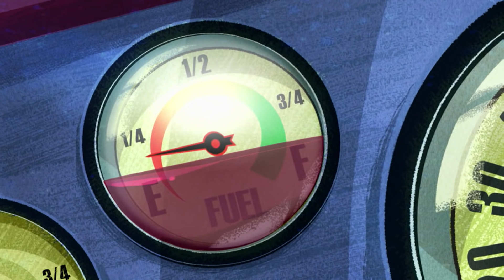عجلات الثروة | بن 10 | كرتون نتورك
◄ !مرحبا! انظر القناة الرسمية هنا

يسوء تقشف الفريق تينيسون في التبضع بسبب أحدث عملية سرقة للا غرانج الذي يتلقى مساعدة من سيارة سباق سريعة وكهرومغناطيسية. وعلى بن أن يقنع كيفن 11 بالمساعدة في وقف سرقات الشرير المتنقل.

 بن هو ولد عادي يبلغ من العمر 10 سنوات، ويلعب ألعاب فيديو ويركب الدراجات ويتسبب في المشاكل. وعندما يكتسب بن القدرة على التغير إلى أبطال فضائيين يدرك أنه يجب أن يستخدم قدرته من أجل الخير، ولكن هذا لا يعني عدم تسببه بالمشاكل كطفل يتمتع بقوى خارقة بين الحين والآخر.

فور آرمز قوي جداً ومضاد للنار والليزر ويمكنه القفز لمسافات عالية! يقوم فور آمرز بإصدار موجات صادمة عبر التصفيق بأيديه الأربع معاً ويستخدم هذه الضربة القوية لحلّ جميع المشاكل التي يواجهها!

كانون بولت الفتى الكبير! هذا الكائن الفضائي الرائع يستطيع مقاومة الأحماض والحمم البركانية! كما بإمكانه التصدي لأشعة الليزر وإبعادها من خلال الصفائح الموجودة لحمايته. يتحوّل كانون بولت إلى عجلة ضخمة ذات محرك يقودها بسرعات عالية جداً لهزيمة أعدائه!

هيت بلاست ملك الحرارة! بإمكان هيت بلاست توليد النار والحرارة العالية كما يستخدم لكماته الملتهبة لهزيمة أعدائه. الهجوم المفضّل لدى هيت بلاست هو إطلاق كرات النار من يديه لإحراق أعدائه!

سيتنك فلاي رائحة كريهة! تعتبر هذه الحشرة الطائرة أصغر كائن فضائي على الإطلاق! يتميز ستينك فلاي بالسرعة والرشاقة لكن لا تنخدع به، فهو ليس سريعاً وحسب! فهو لديه إبرة حادّة على ذيله ويمكنه إطلاق مواد سائلة مقرفة تسبب بخنق أعدائه وإصابتهم بالعمى. مقرف وقاتل!

وايلد فاين يستطيع هذا الكائن الفضائي المدهش والغريب، أن يتحوّل إلى نبات بهدف تمويه نفسه. كما بإمكانه إطلاق نباتات متسلقة من أطرافه الطويلة ليستخدمها بهدف التحوّل أو كأسلحة! لا شيء يوقف النباتات المتسلقة الجبارة!